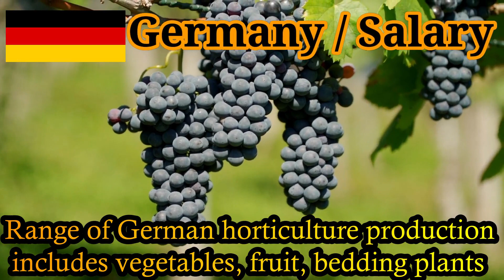Horticulturist Salaries: How Much do They Pay in Canada, Australia, and Other Countries?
Horticulturesalary

This Video will cover :

1.  Horticulturist  Salary

2. Horticulturist   Salaries

3. Horticulture jobs salary

4. Horticulture job salaries

5. Horticulturist salary in Australia

6. Horticulturist salary in Canada

7. Horticulturist salary in USA

8. Horticulturist salary in Germany

9. Horticulturist salary in  uk

10. Horticulturist salary in england

11. Horticulturist salary in india

13. Horticulture jobs salary in australia

14. Horticulture jobs salary in canada

15. Horticulture jobs salary in usa

16. Horticulture jobs salary in germany

17. Horticulture jobs salary in uk

18. Horticulture jobs salary in england

19. Horticulture jobs salary in new Zealand

20. Horticulture jobs salary india

21. Horticulturist salary in United States

22. What is the average salary for Horticulture jobs?

23. Salary: Horticulturist

24. Horticulturist: Salary and Career Facts

25. Bsc Horticulture job salary

26. Bs Horticulture job salary

27.msc horticulture job salary

28. ms horticulture job salary

29. horticulturist salary abroad

30. horticulture jobs abroad

31. Horticulture salary per month

32. Horticulturist salary in california

33. Horticulture salary reddit

34. How to become a horticulturist

35. How much does a horticulturist make per hour

36. Horticulturist salary ohio

37. Horticulturist salary in us

38. Horticulturist degree

Also, watch these topics on this channel :

1.Best |Top  Highest Salary  Paying Countries
    For Agriculture

2. Farming  Jobs

3. agriculture jobs in Canada

4. MSc agriculture jobs

5. top agriculture country in the world

6. Agriculture job salary

7. bsc agriculture job salary

8. job after B.sc Agriculture

9. agriculture jobs salary in india

10 .agriculture jobs salary in Canada

11. bsc agriculture jobs salary in India per
      month

12. agriculture jobs salary in telugu

13. agriculture farming

14. farm job

15. farm jobs in America

16. agriculture technology,

17. agriculture farming,

18 . agriculture jobs in USA ,

19. agriculture jobs in India ,

20. agriculture jobs in Canada,,

21. agriculture jobs in Germany,

22. agriculture business ideas,

Reach To :
1.1 : сельское хозяйство
1.農家
2. 農業
 3. 農地
 4. कृषि विभाग
5. pertanian
 6.agrikultura
7.nông nghiệp
8. الزراعه, الزراعة
9. Tarım, Tarım işleri, çiftçilik,
10. Agricultura
11. Trabalhos na Agricultura, Agricultura
12. la agricultura
13. tipos de agricultura
14. agricultura organica
15. Agricultura na Austrália.
16.Empregos na agricultura,
17. agricultura, agricultura,
18.tecnologia agrícola,
19.empregos agrícolas na Austrália,
20. Empregos agrícolas na Austrália,
21. Agricultura na Austrália,
22. Empregos agrícolas na Austrália,
23. Empregos na fazenda leiteira da Austrália
24. como encontrar empregos agrícolas na Austrália,
25. Empregos de gado na Austrália,
26. Salário do emprego agrícola na Austrália,
Tecnologia agrícola da Austrália,
Tecnologia de laticínios da Austrália,
criação de ovelhas na Austrália,
tecnologia agrícola,
empregos agrícolas nos EUA,
empregos agrícolas na Índia,
empregos agrícolas no Canadá,
empregos agrícolas na alemanha,
idéias de negócios agrícolas,
agricultura para crianças,
maquina de agricultura